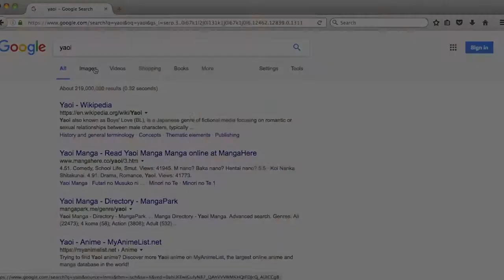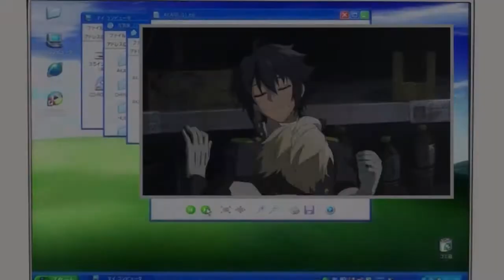What's This? [Anime Expo 2017 - Comedy Finalist]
ODUCon 2017 - Comedy Finalist
Anime Los Angeles 2017 - Comedy Finalist
Sakura Con 2017 - Comedy Finalist
Anime Expo 2017 - Comedy Finalist
Kumoricon 2017 - Comedy Finalist

Welcome to the magical world of BL. Enjoy your stay.

Beta Shout-outs: King Redeem and Glitzer.
This edit would have been absolute crap without their gloriousness, recommending footage and putting up with my fan-girling. So a huge thank you to both of them. Check out their channels below!

Footage: NHK (mainly)
Program: FCPX